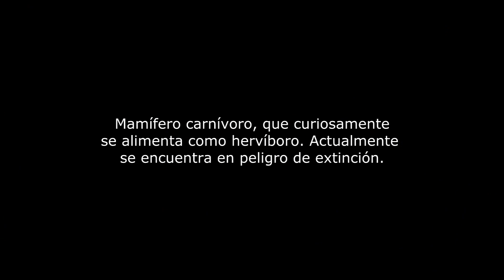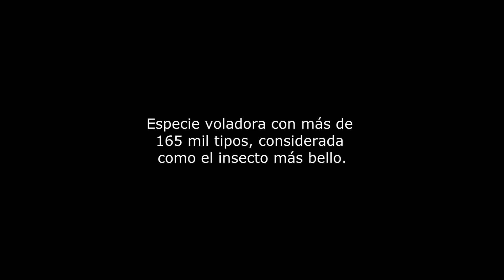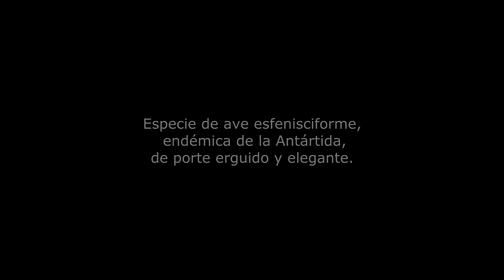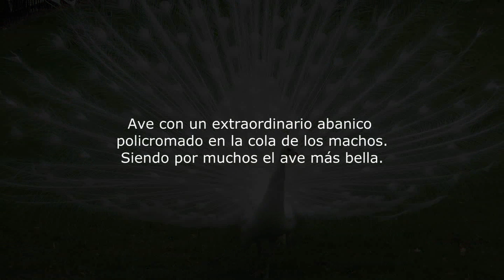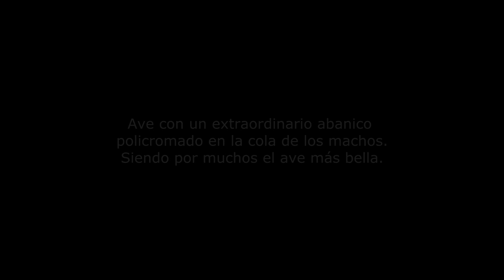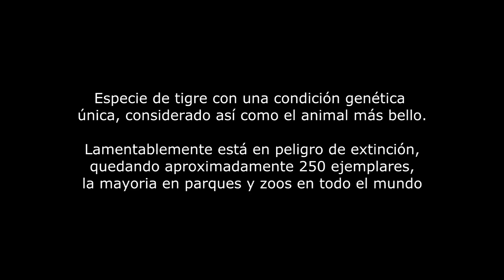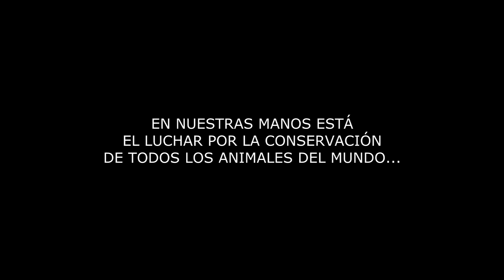♠♠♠ TOP 10 - ANIMALES MÁS BELLOS DEL MUNDO ♠♠♠ HD (English subtitles)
Para la clasificación se ha tenido en cuenta los siguientes aspectos:

► Color, presencia y elegancia.
► Rareza y/o popularidad.
► Belleza visual.

Esta clasificación es una guía para mostrar cuales son las especies de animales más bellas del mundo. Está orientado en términos generales, ya que nombrar exclusivamente cada especie haría que sea imposible resumir en un TOP 10.

EN NUESTRAS MANOS ESTÁ EL LUCHAR POR LA CONSERVACIÓN DE TODOS LOS ANIMALES DEL MUNDO...

DATOS ACTUALIZADOS: Agosto 2013.